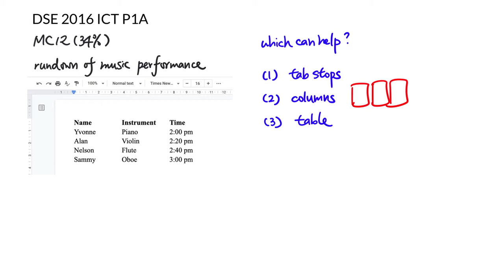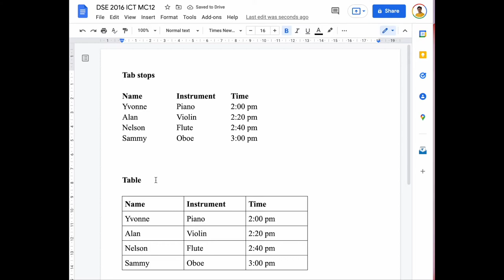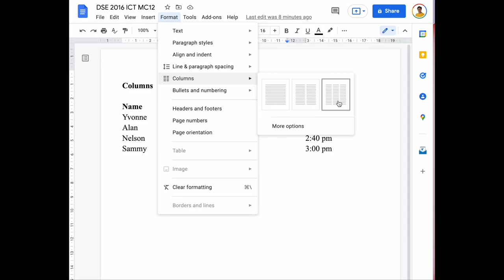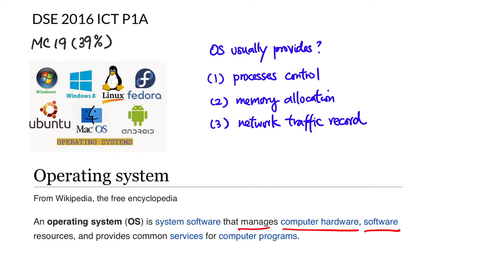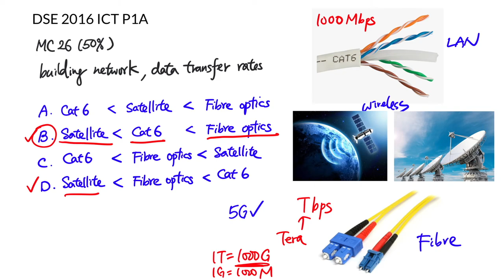DSE 2016 ICT 常錯 MC 逐題講 (用 1.5x 收看，省時且效果相同)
在各選修科中，ICT 應試的補充教材、練習，實在少，甚至乎是冇。所以，我嘗試作一點平衡，如你期望睇到某年某題 MC 的解釋，歡迎把年份及題號留在 comment 中👌🏻

00:00 MC01 (37%) - Spreadsheet membership number cell format
01:42 MC02 (18%) - Memory storage of 'HKDSE5'
05:31 MC08 (39%) - Decimal value of 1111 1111? (8-bit two's complement)
08:49 MC10 (51%) - Auto-update of numeric data in spreadsheet
10:23 MC12 (34%) - Word processor align text problem
13:33 MC19 (39%) - Functions provided by OS
15:40 MC26 (50%) - Compare data transfer rates of Cat 6, satellite, fibre optics
18:22 MC31 (47%) - Pseudocode output with for loop
21:22 MC39 (45%) - Properties of shareware